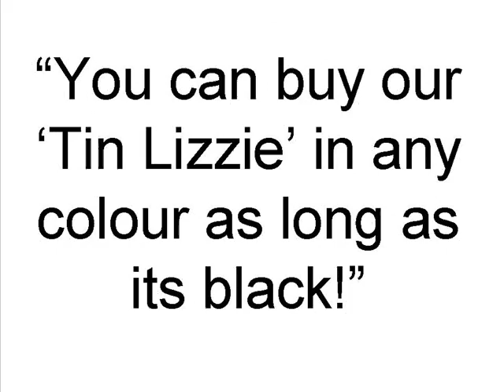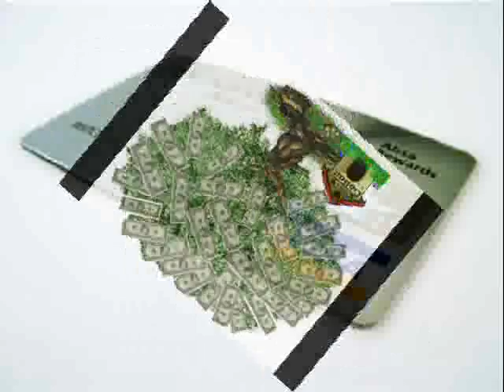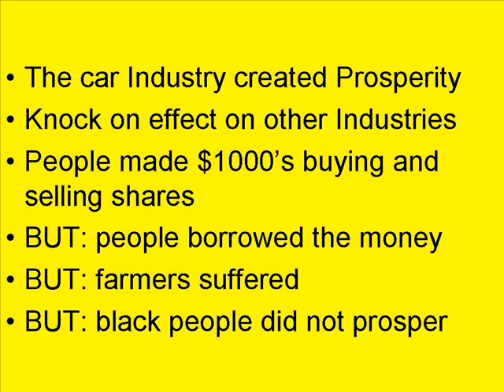To what extent were Americans prosperous during the 1920s?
Revision for GCSE History at Holgate school.